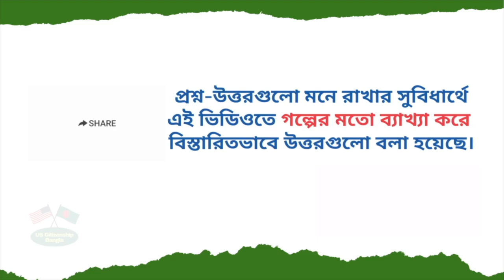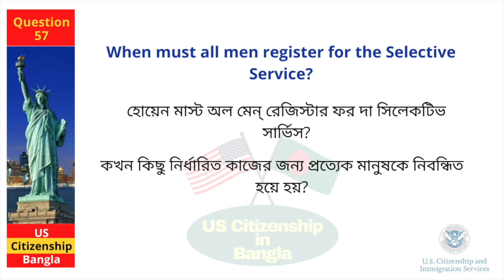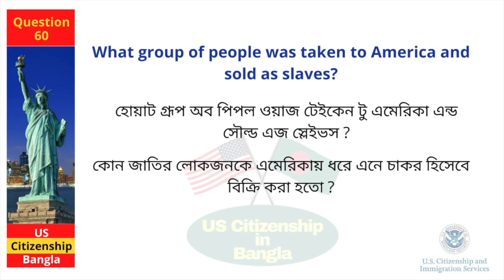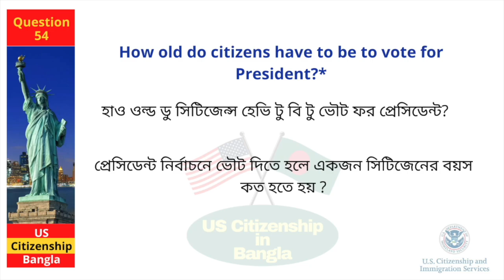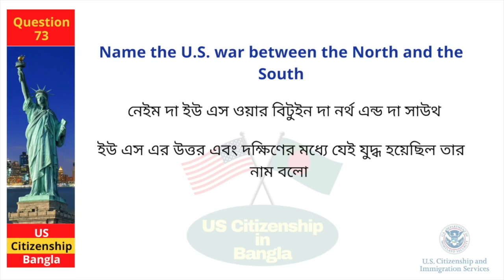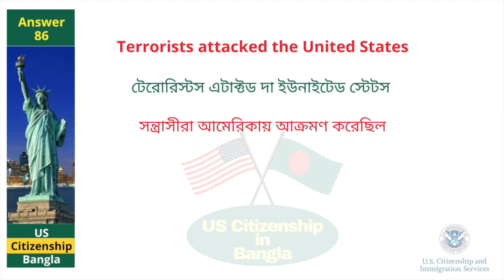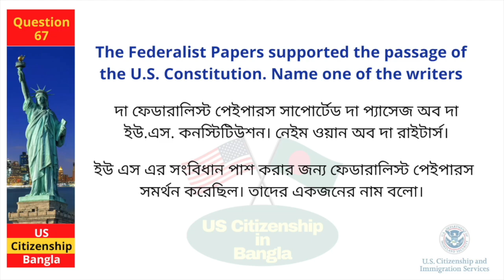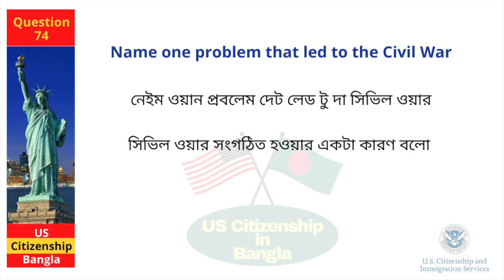[Full Answers 2024] USCIS Official 100 Civics Questions & Answers 2024 US Citizenship Interview 2024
written questions for citizenship test, us citizenship test 2023 spanish and English, hard citizenship interview, personal question for citizenship, n-400 interview most asked questions, uscis naturalization interview and test video,

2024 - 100 Civics Questions (2008 version) for the U.S. Citizenship Test.

2024 USCIS Official 100 Civics Test Questions & Answers,